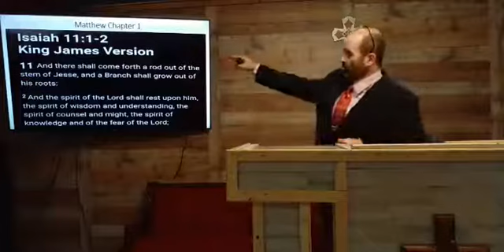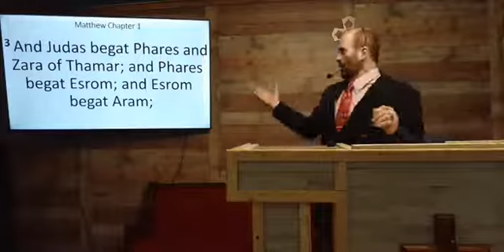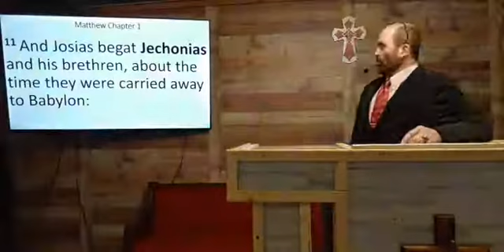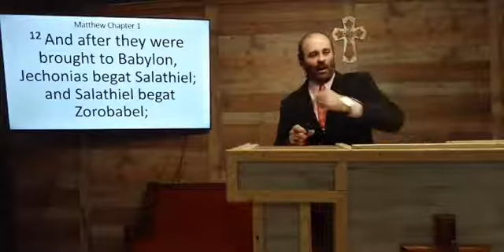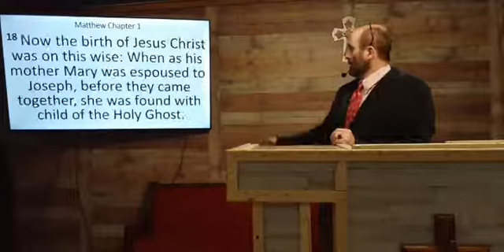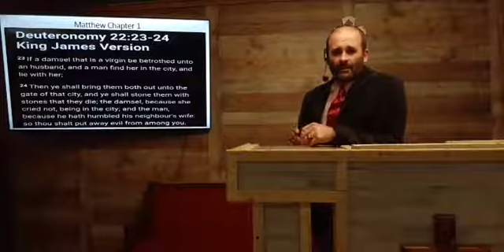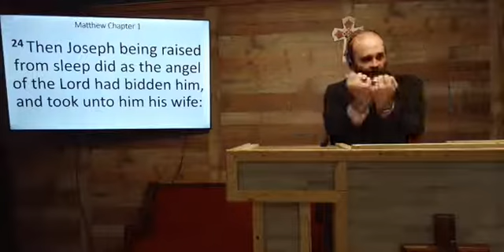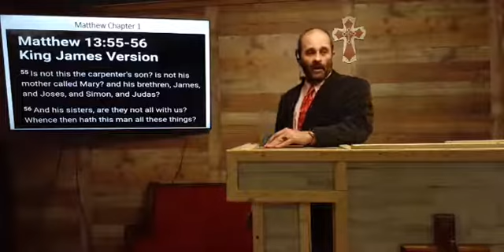MATTHEW CHAPTER 1 Eric Collins Faith Realm Church Bean Station TN Jesus's Genealogy Teaching Sermon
Eric Collins breaks down Matthew Chapter 1 verse by verse. Filmed March 21, 2021 at Faith Realm Church Sunday Morning Service.